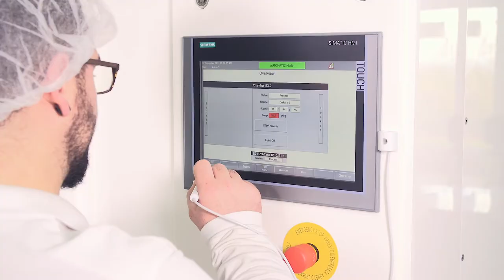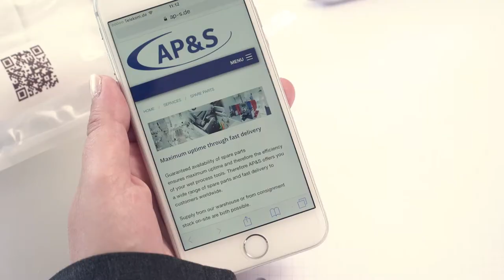AP&S Image Movie - We are your partner for wet process equipment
AP&S offers you reliability in wet process equipment. With our full range of wet process applications we offer you a comfortable access to suitable solutions you need!